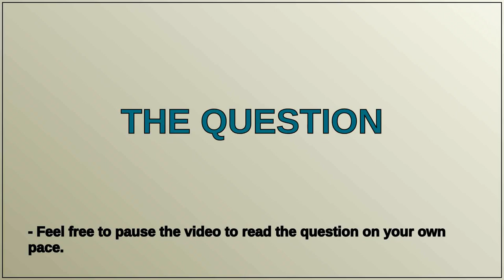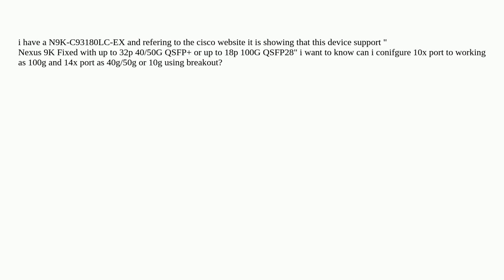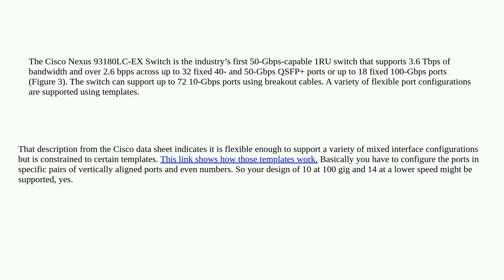Networkengineering: cisco N9K-C93180LC-EX port configuration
cisco N9K-C93180LC-EX port configuration

A special thanks goes out to the community

  cisco-nexus